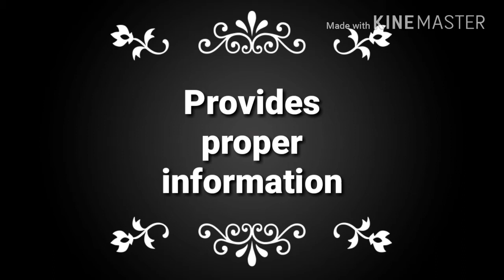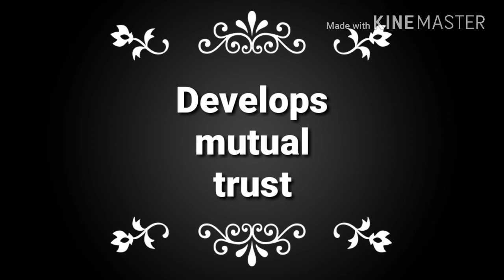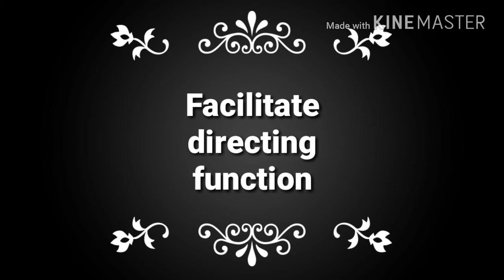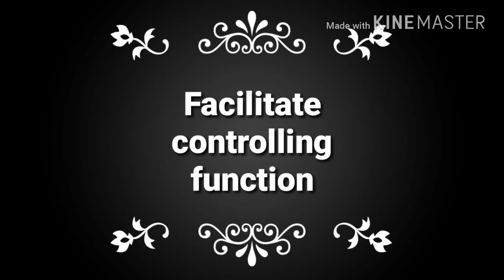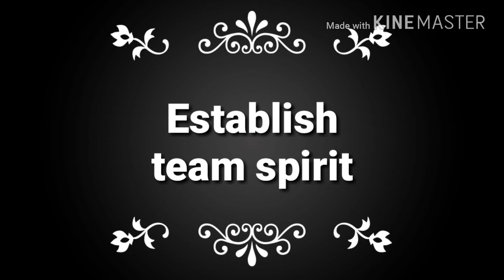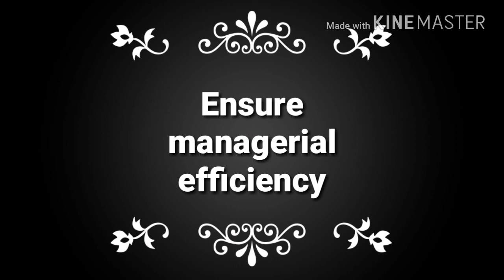Importance of communication in management